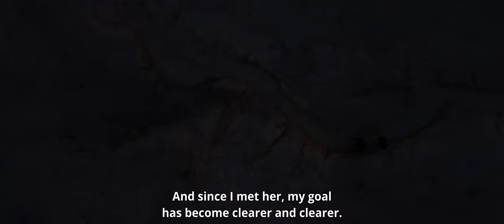Asimptomatic - Trailer Oficial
Într-o lume post-apocaliptică, un supraviețuitor descoperă dragostea în mijlocul ruinelor, doar pentru a se trezi singur în lumea noastră, confruntându-se cu o boală mortală și cu speranța de a regăsi aceeași persoană în această realitate incertă.

In a post-apocalyptic world, a survivor discovers love amidst the ruins, only to awaken alone in our world, facing a life-threatening illness, and hoping to find the same person in this uncertain reality.